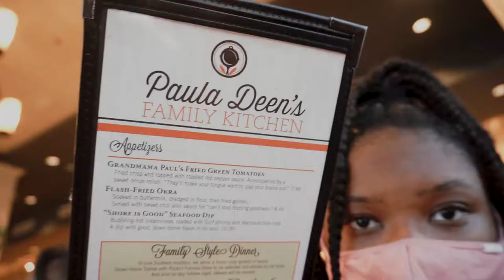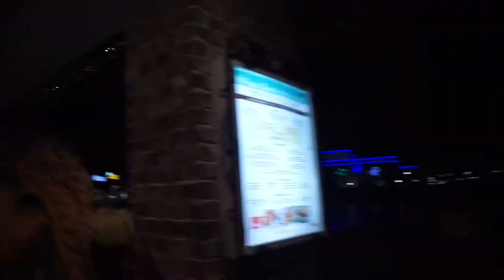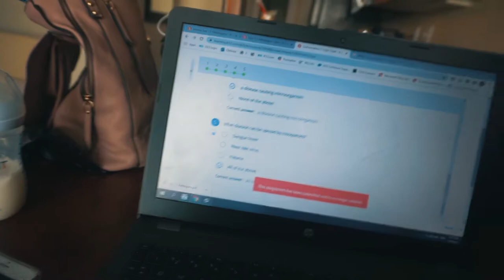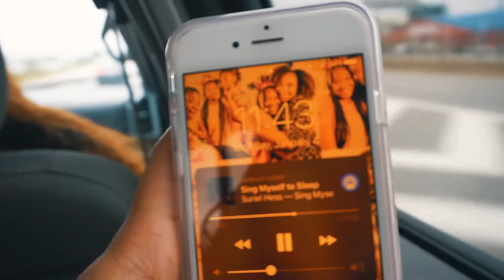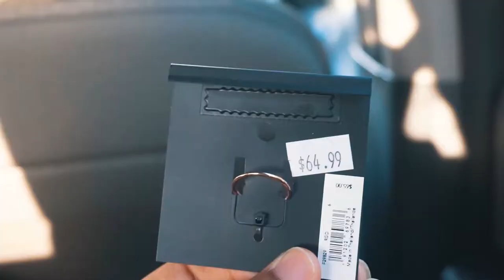THE BRATCHERS WENT TO THE BEACH!! THEY THOUGHT THEY SAW SHAQ? | THROWBACK!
It has been SOOOO long! We miss you! How are you?!

The Bratchers took a break but now we are refreshed! This is our Beach vlog! This is a throwback because this was filmed in JANUARY 2021. So, if you're wondering why there a re Christmas decorations, that's why! Nevertheless. we hope you enjoy this vlog!

W a t c h  i n  1 0 8 0 p  f o r  a  b e a u t i f u l  r e s u l t !